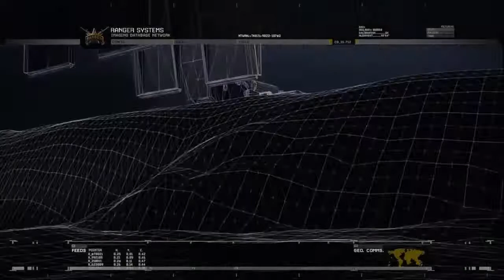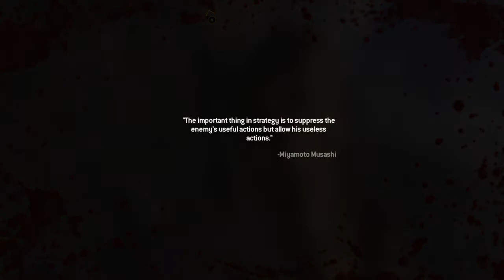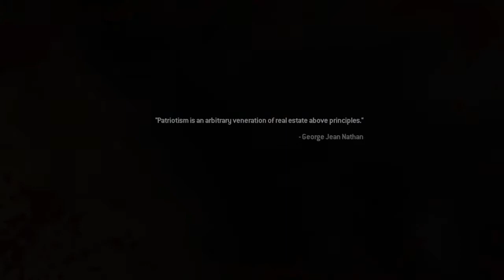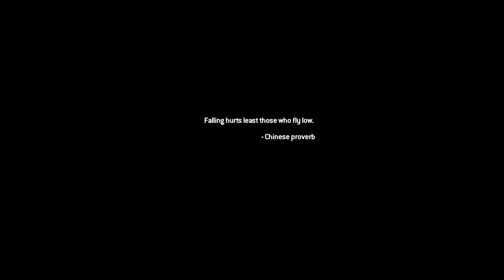Captain's Log: I Was a Jerk Today...